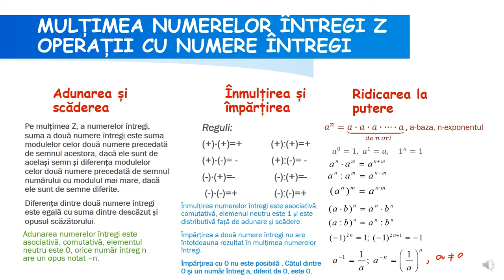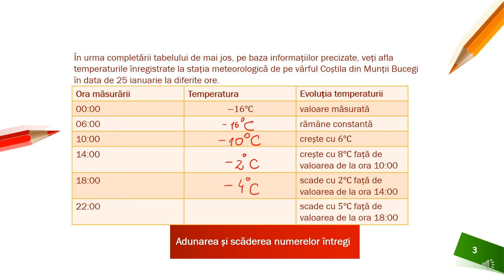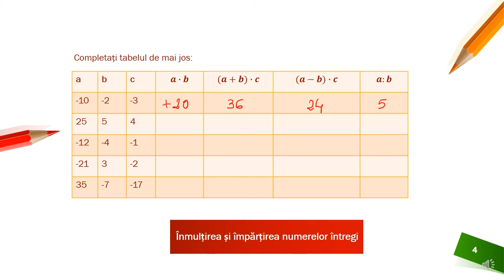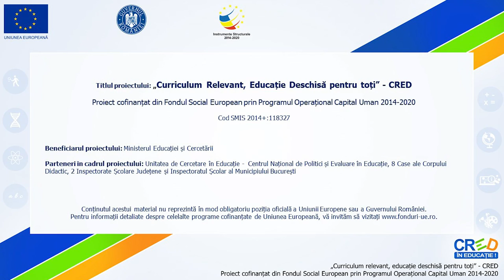Operații cu numere întregi - recapitulare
Materialul propus a fost conceput atât ca suport teoretic pentru predarea/recapitularea la clasă, cât și pentru studiul individual.
Resursa educațională propusă poate constitui un material de sine stătător folosit pentru recapitularea la începutul clasei a 7-a, a operațiilor de adunare, scădere, înmulțire, împărțire și ridicare la putere cu numere întregi.
Activitățile de învățare vizate de acest material constau în aplicarea unor proprietăţi ale operațiilor cu numere întregi pentru optimizarea calculelor numerice, utilizarea regulilor de calcul cu puteri (calcule numerice).